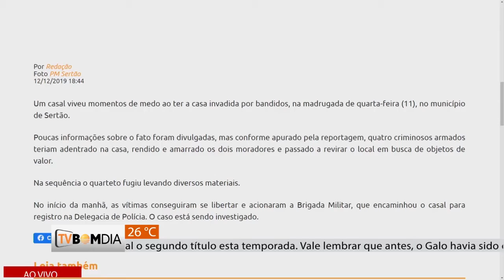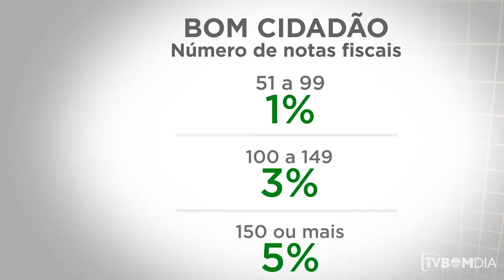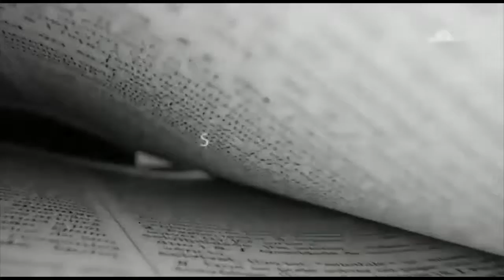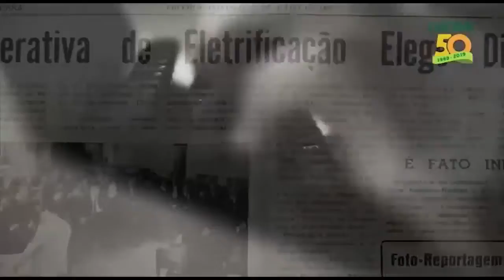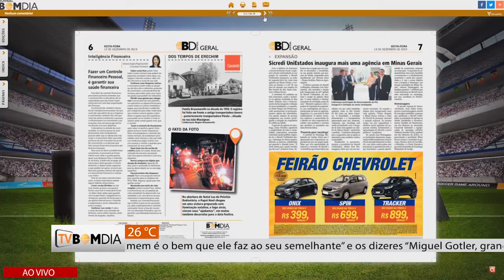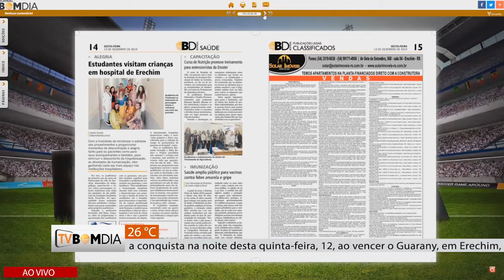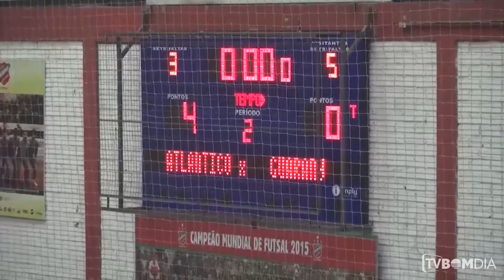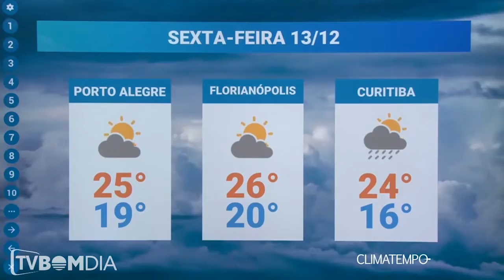Bom Dia Notícias - Completo - 13/12/2019